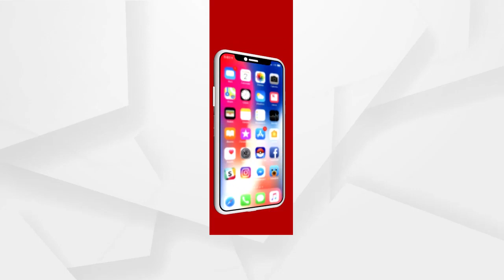ବିଧାୟକ ହିଁ ମୁଖ୍ୟ ଷଡଯନ୍ତ୍ର କାରୀ ...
ଧର୍ମଶାଳାର ଗାଁ ଗଣ୍ଡାରେ ଆଲୋଚନା ହେଉଛି ଭିଲେନ କିଏ । ଭିଲେନକୁ ସମସ୍ତେ ଭଲଭାବରେ ଜାଣିଛନ୍ତି ।ବିଭିନ୍ନ ମଞ୍ଚରେ ସେ ପୋଲିସକୁ ସମ୍ବୋଧିତ କରନ୍ତି । ତାଙ୍କଠୁ ଉତରିୟ ଗ୍ରହଣ କରି ପୋଲିସ ନିଜକୁ ଧନ୍ୟମନ କରୁଛନ୍ତି ପୋଲିସ କଣ ତାଙ୍କ ବିରୋଧରେ କଣ ଆକ୍ସନ ନେବେ ପ୍ରତିକ୍ରିୟା ରଖିଲେ ସର୍ବେଶ୍ବର ବେଉରାଙ୍କ ପୁଅ ...